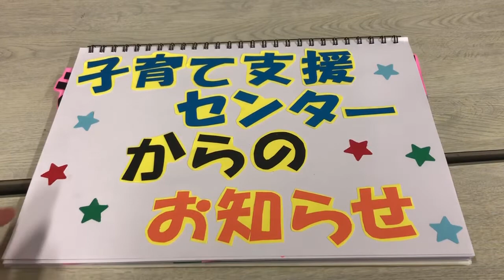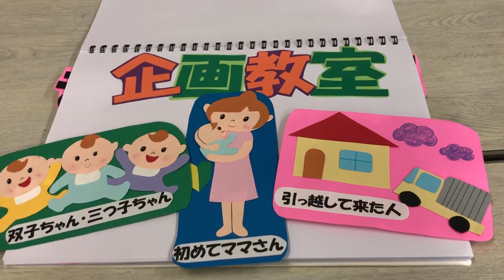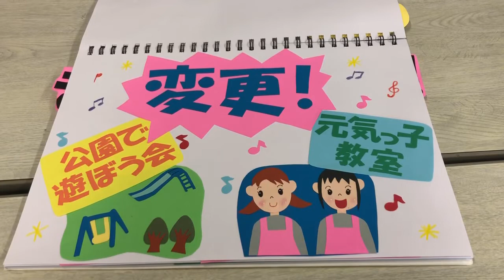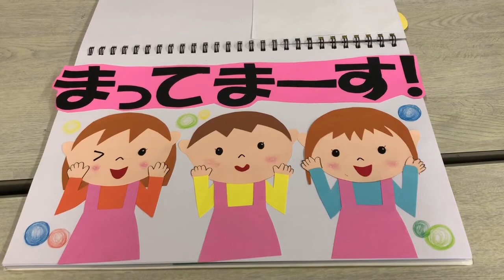子育て支援センターの動画配信【R4年５月31日公開】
こんにちは。
今回は、今年度からリニューアルした
地域子育て支援センターの事業を紹介します！！